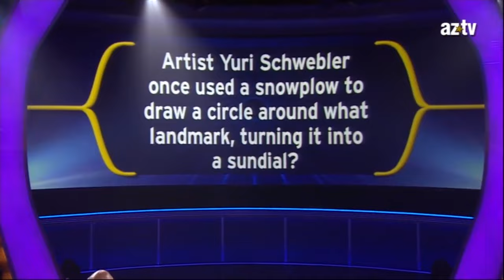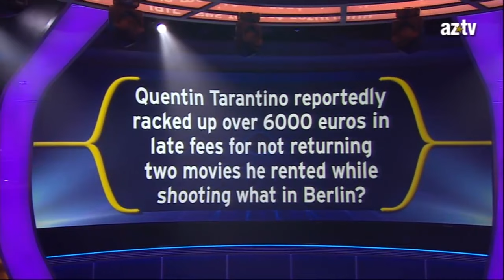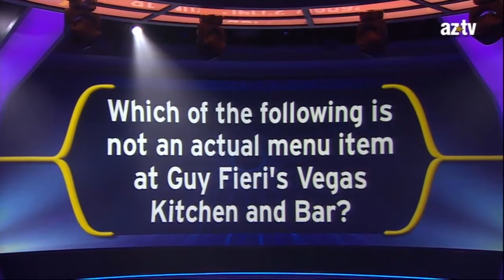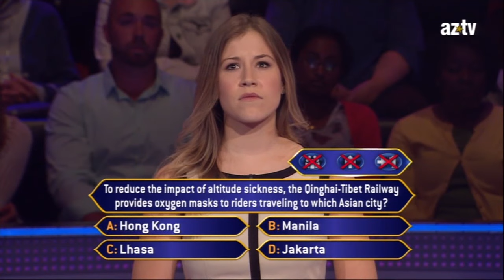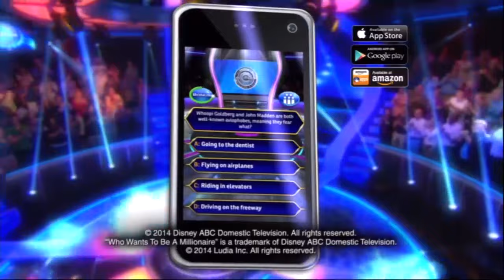Who Wants to be a Millionaire - Kelsey Dickerson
Never in a million years would I think I would be on this show. It is one of my most proud moments, not because of the show or the money but because I shared this with my wonderful grandmother Nancy Dickerson. She raised me to be the woman I am today, I owe everything to her and will never forget her beautiful soul.